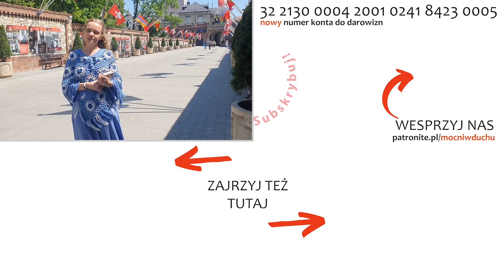Miłość Ojca | Inga Pozorska | Zoom - 28.05